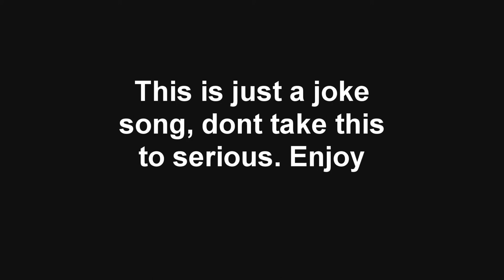Fun Fun Fun Dayo - Lucky Star OST/Gyro Zeppeli Pizza Mozzarella Song DUBSTEP REMIX!!!!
i did this in 50 minutes... The growls are made by me.

Link(s)